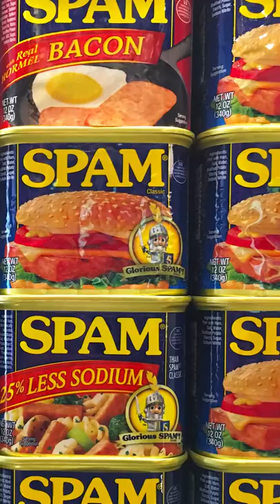How Spam Is Made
What goes into every can of Spam — and where do these magical cans come from? Watch the video to learn the answers to your Spam questions.